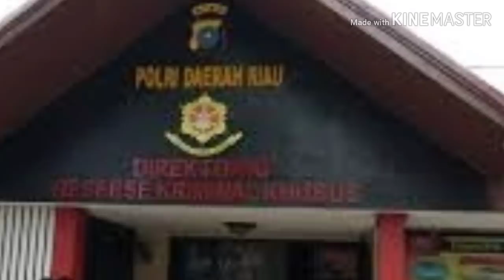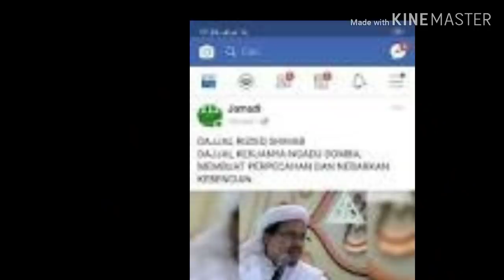SEBUT HRS D4JJ4LL, PENGACARA INI DISERAHKAN KE P0LISI OLEH FPI;HBB RIZIEQ SYIHAB;REUNI 212;BAHAR;PDI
Suara.com - Direktorat Reserse Kriminal Khusus Kepolisian Daerah (Polda) Riau tengah mendalami dugaan pen terhadap imam besar Front Pembela Islam (FPI) Habib Rizieq Shihab yang dilakukan oleh seorang warga Pandau, Kabupaten Kampar.
Kepala Bidang Humas Polda Riau, Kombes Pol Sunarto di Pekanbaru, Senin (3/12/2018) menjelaskan, bahwa pria berinisial Jd tersebut hingga kini masih diperia oleh penyidik Polda Riau.
"Sampai sekarang masih diperiksa penyidik," kata Sunarto seperti dilansir Riauonline.co.id.
Menurut dia, Jd diserahkan ke Ditreskrimsus Polda Riau setelah sebelumnya diamankan puluhan masyarakat dan anggota FPI pada Senin din ihari sekitar pukul 05.00 WIB.
"Tadi subuh diserahkan ke kita. Saya juga masih menunggu hasil pemeriksaan penyidik. Nanti dikabari lagi," ujar Sunarto.
Terpisah, Ketua Dewan Pimpinan Wilayah (DPW) FPI Riau, Al Husni Thamrin mengatakan, Jd yang diketahui sebagai oknum pengacara di Provinsi Riau tersebut diamankan di kediamannya di wilayah Pandau atau perbatasan antara Pekanbaru-Kampar pada Senin dini hari sekitar pukul 02.00 WIB.
Jd, kata dia, diamankan setelah berulang kali mengunggah tulisf terhadap Habib Rizieq. Unggahan terakhir yang memantik am FPI adalah ketika Jd menyandingkan Habib Rizieq dengan s
"Perilaku dan pernyataan yang dia buat sudah sangama, habib dan umat muslim," ujar Husni.
Jd disebut berulang kali melakukan tindakan yang sama sehingga perlu diproses hukum.
"Ini harus dilakukan proses hukum dan kepada umat Islam diminta tidak membiarkan hal ini dan agama lainnya," imbuh dia